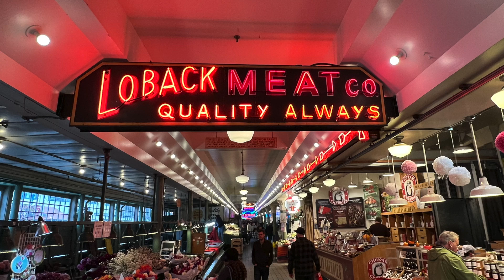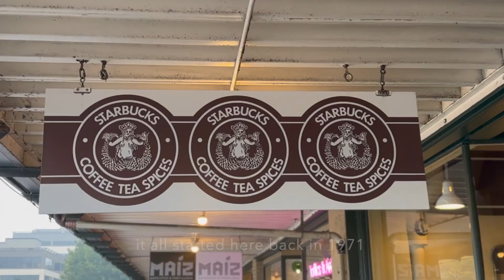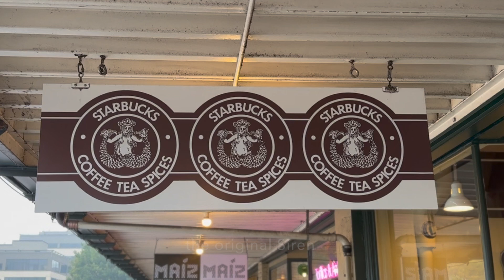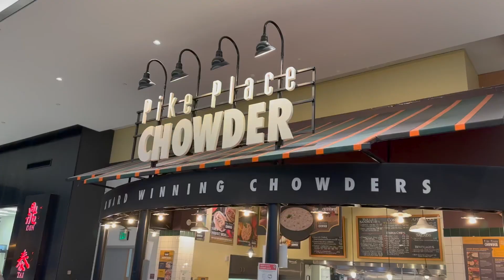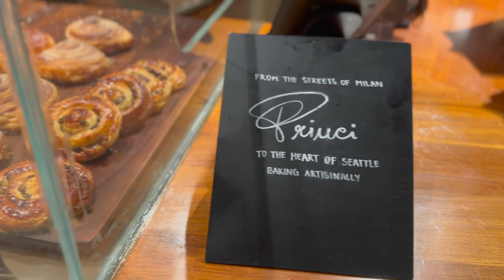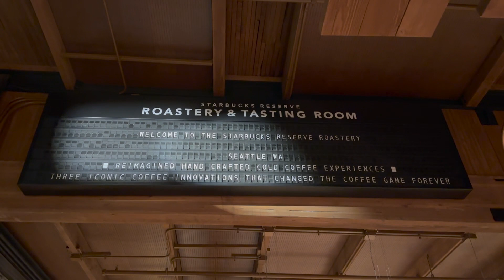[SEATTLE] Pike Place Chowder, Starbucks original location, Starbucks reserve - 4 days part 4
A small get away to Seattle, WA and Victoria, BC in October 2022.
what i eat in a day, where to eat
foodie
 the original Starbucks, Starbucks reserve, cocktail
streets of Seattle,  pike place chowder, New England Clam Chowder, Halibut fish & chips, dahlia, flower market, Starbucks Reserve Espresso Martini
pike place chowder,  the original Starbucks, dahlia, Starbucks reserve,

첫번째 스타벅스, 스타벅스 리져브, 칵테일, 달리아, 다알리아, 클램차우더, 피쉬엔칩스